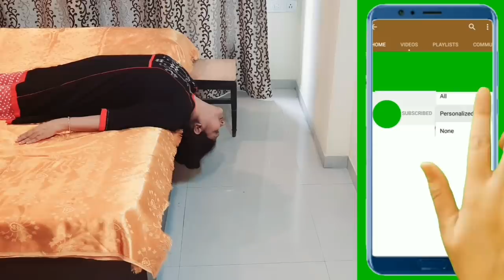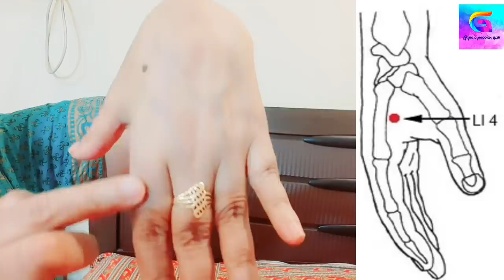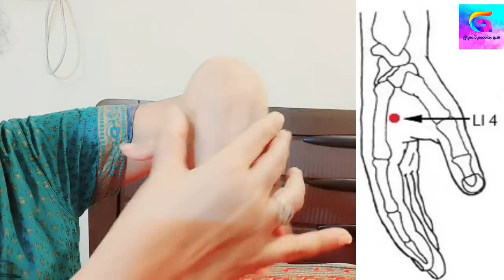এক পয়সা খরচ না করে পাকা চুল কালো করো।পাকা চুল কালো করার উপায়।চুলে কিছু না লাগিয়ে চুল কালো।Grey Hair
এক পয়সা খরচ না করে পাকা চুল কালো করো।পাকা চুল কালো করার উপায়।চুলে কিছু না লাগিয়ে চুল কালো।Grey Hair @Gopaspassionhub

এই ভিডিও তে আমি যা নিয়ে কথা বলেছি সেগুলো হোলো ::

grey hair, premature grey hair, চুল কালো করার প্রাকৃতিক উপায়, চুল পাকা থেকে মুক্তির উপায়, চুল পাকার সমাধান, পাকা চুল, পাকা চুল কালো, পাকা চুল কালো করা, পাকা চুল কালো করার উপায়, পাকা চুল কালো করার উপায় কি, পাকা চুল কালো করার ঔষধ, পাকা চুল কালো করার ঘরোয়া উপায়, পাকা চুল কালো করার ঘরোয়া পদ্ধতি, পাকা চুল কালো করার ব্যায়াম, পাকা চুল কালো করার প্রাকৃতিক উপায়, পাকা চুল কালো করার সহজ উপায়, প্রাকৃতিক উপায়ে পাকা চুল কালো করার উপায়, সাদা চুল প্রাকৃতিকভাবে কালো করার উপায়,একুপ্রেস্সার পয়েন্ট,পাকা চুল কালো করার যোগ ব্যায়াম, আকুপ্রেসার পয়েন্ট,

ধন্যবাদ